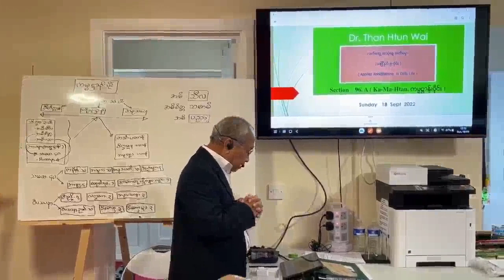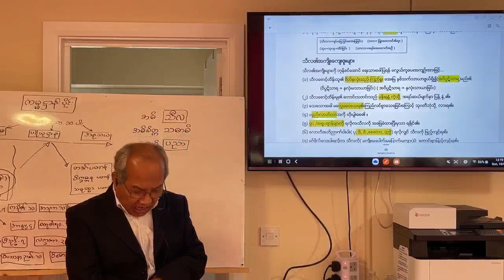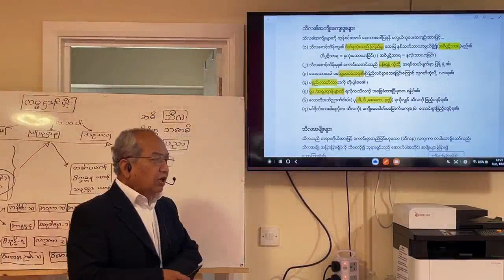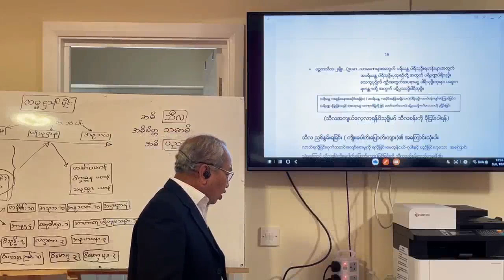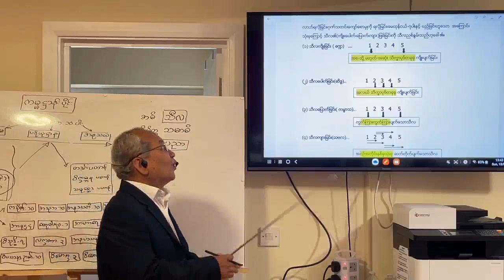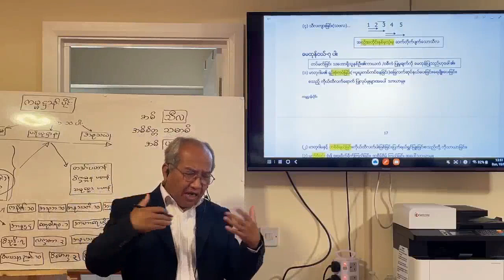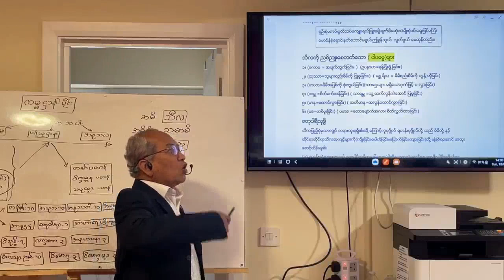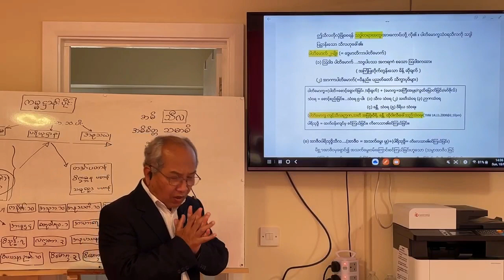Section 96-A (Kamahtan) - Applied Abhidhamma in Daily Life